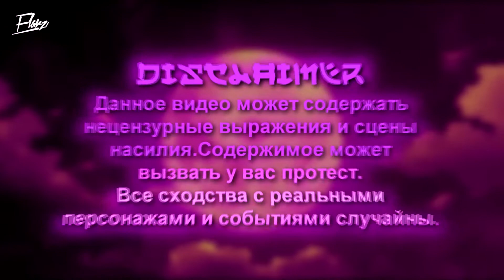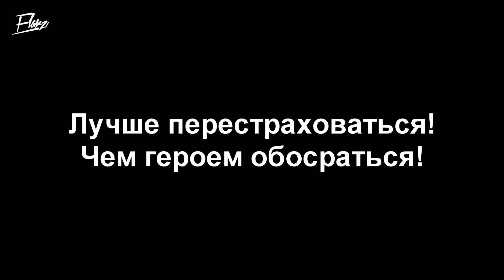ЭТОТ ГЕРОЙ НЕУЯЗВИМ ЗА 12 МИНУТ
Лайкосик поставь чтоль

Исходники:
Этот герой неуязвим, но очень осторожен (1-12 серия)

0:47 - Brad Fiedel - Main Title Terminator 2 Theme
1:22 - X Gon' Give It to Ya (Radio Edit)
2:14 - Голосование КС 1.6
2:31 - Неизвестный - Грустная мелодия
3:11 - Shingeki no Kyojin - Opening 1(Guren no Yumiya)
4:00 - Regular Show - Intro
4:44 - Homie - Безумно можно быть первым
4:53 - Здарова бандиты
9:33 - Skyrim  The Song of the Dragonborn